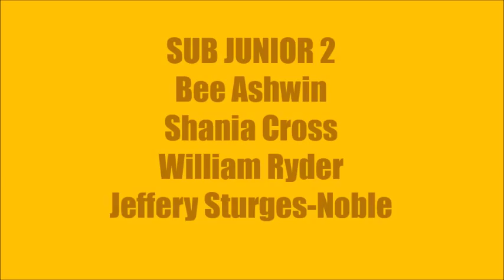Mount Magnet 47 Juniors - 2015 State Championships Fremantle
jnr47 reppin with pride sportsmanship and respect!